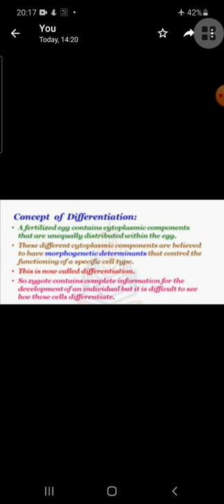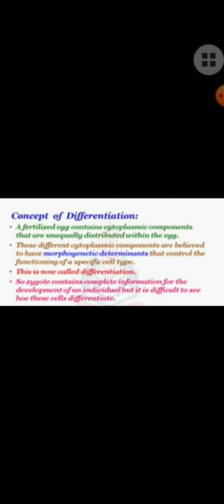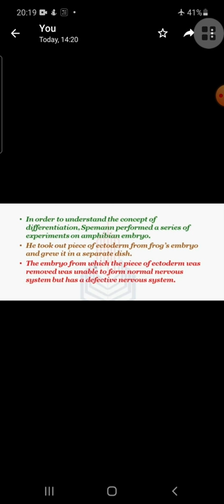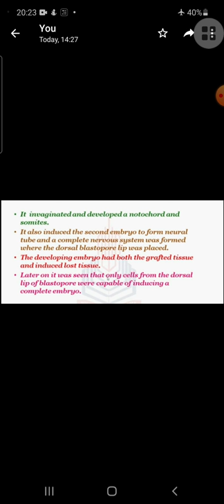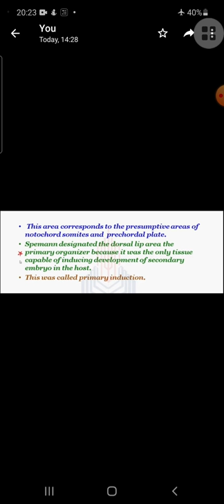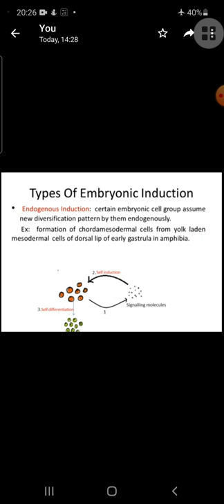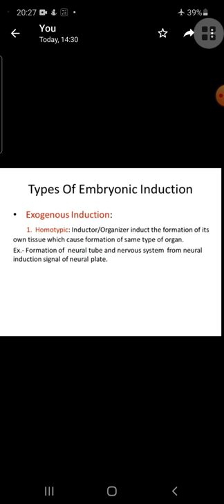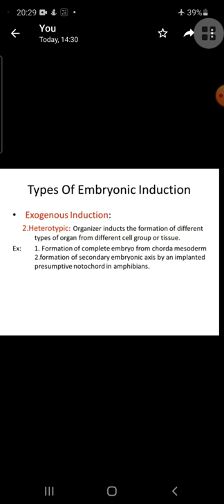Embryonic induction ll